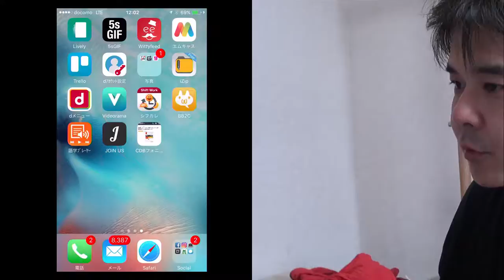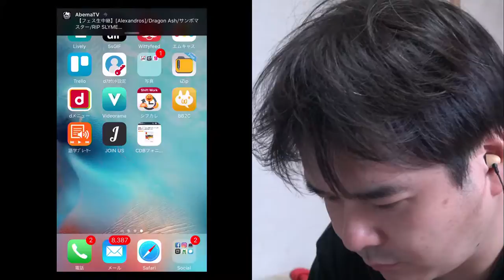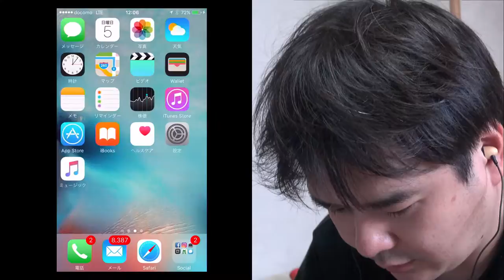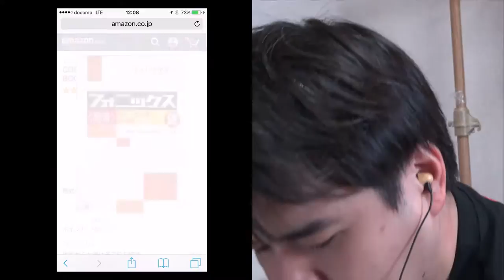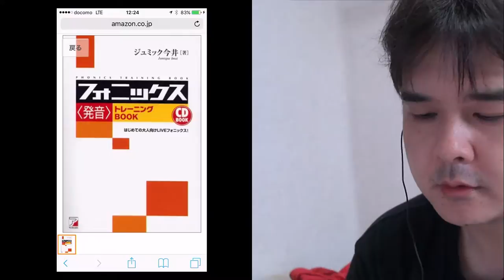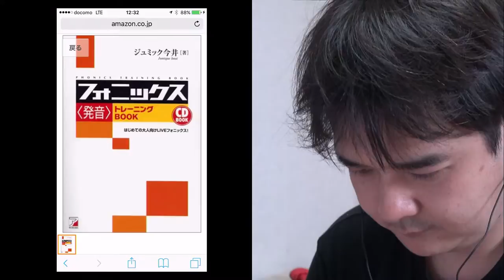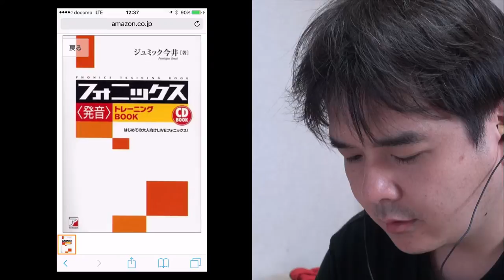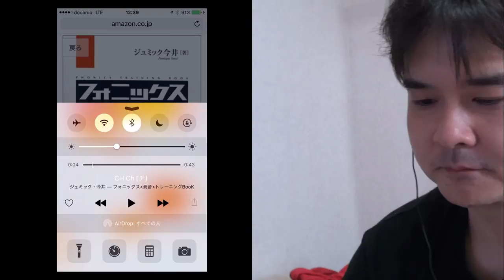2016年6月5日 英語学習実況フォニックス 発音トレーニング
再生リストを作ったよ

英語学習を実況してます。
教材は
ジュミック今井 の CDBフォニックス発音トレーニングBOOK (アスカカルチャー)

ROLAND V-1HD と ELGADO game capture HD60
を組み合わせた動画配信をテストしています。
いろいろ工夫して配信しているのでぜひ動画制作の参考にしていただけると幸いです。

使用機器
ROLAND V-1HD
elgato game capture HD 60
※いづれもアフィリンク
購入の参考にしていただけると幸いです。